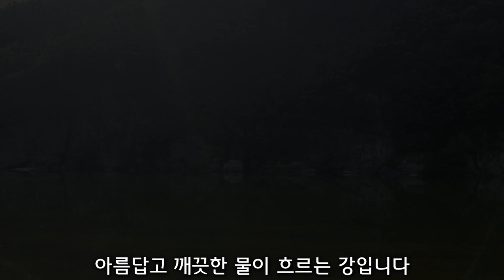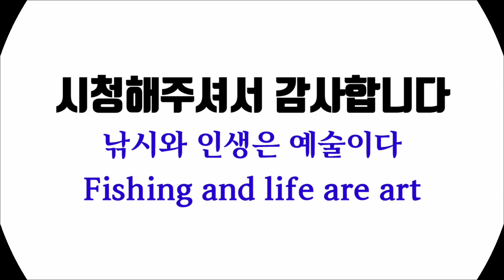붕어낚시 유속을 극복하는 낚시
유속이 심한 지역에서 낚시하는 방법